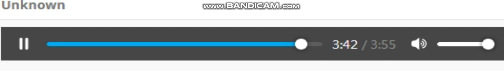If You Leave Me Now - Chicago (Minus One)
I accept requests!